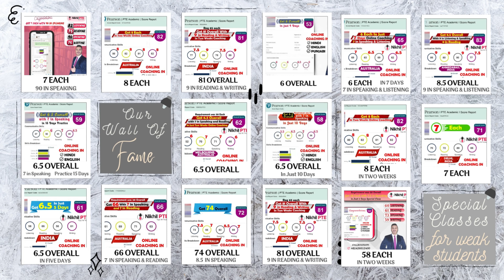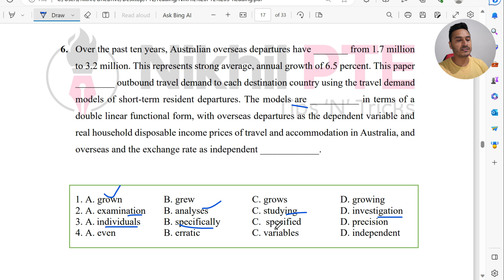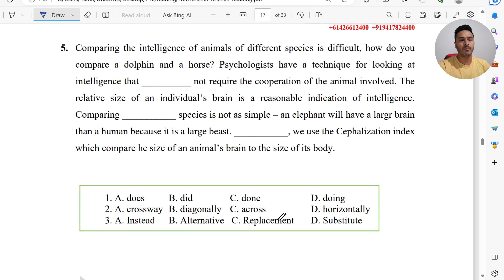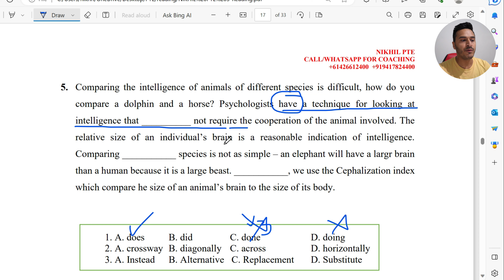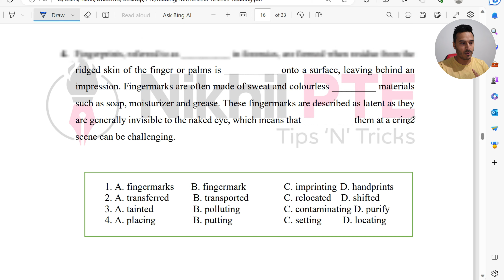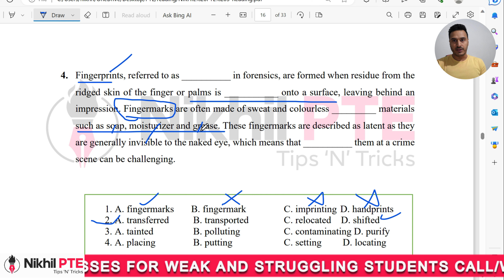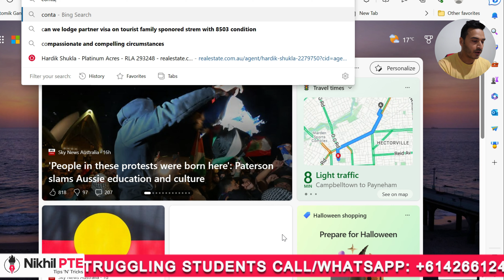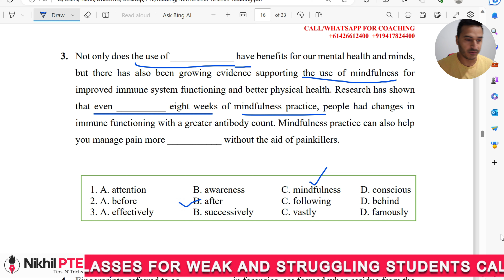[90/90] PTE READING - FILL IN THE BLANKS READING AND WRITING TIPS || PTE BY NIKHIL